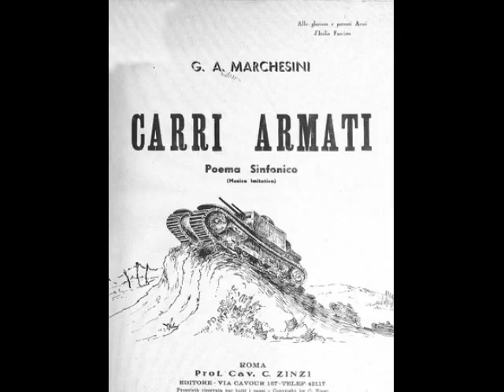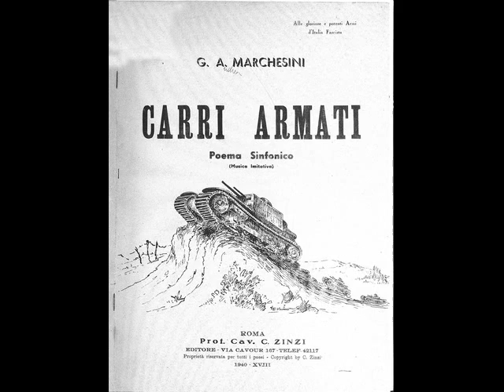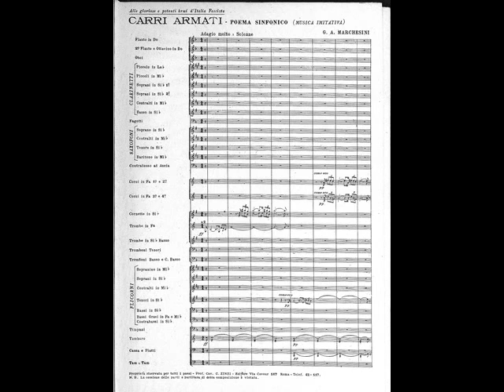G.A. Marchesini , Carri Armati - Bisceglie, Miglietta 1991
G.A. Marchesini, Carri Armati Poema Sinfonico descrittivo.

Banda di Bisceglie, Dir. Raffaele Miglietta 1991 (?). L'esecuzione risulta un tono sotto rispetto alla partitura per facilitarne l'esecuzione oppure la causa potrebbe essere la cattiva qualità audio a seguito del logorio del nastro.